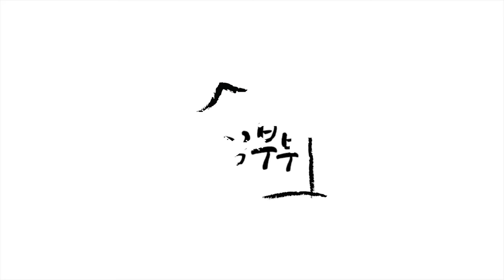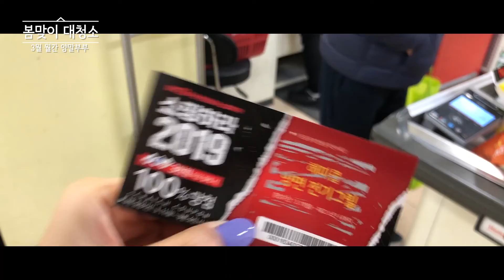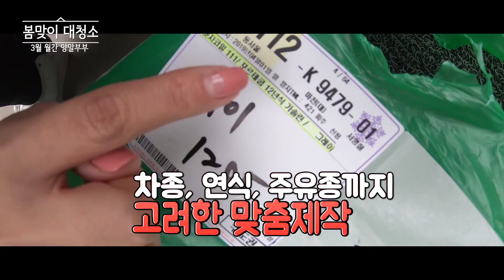📅 2019년 3월 월간양말부부 / 봄맞이 대청소 feat.훕몰매트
2019, 3월 📆

안녕하세요, 양말부부입니다 😚
소소한 저희의 기록을 담은 '월간 양말부부 3월호' 입니다 :)

월간 양말부부 시리즈는 별도의 영상으로는 올리지 못했지만,
버리기엔 아까운 영상을 모아모아 기록합니다.

3월 영상에는 🚿봄맞이 대청소🧹를 한 영상들을 위주로 넣어봤어요 - 😷❗️
언젠가 미세 먼지 걱정 없는 날이 오길 바라며 ㅠ,ㅠ ~~
요즘 또 독감이 유행이라는데 다들 건강에 유의하세요!

다음 주부터는 여행 영상들이 쭉 쭉 올라갈 예정입니다 !
3월에 다녀온 장봉도와, 4월에 다녀온 제주도 여행기가,
앞으로 매주 찾아올 예정이니 기대해주세요!